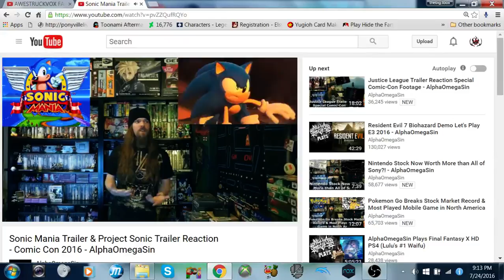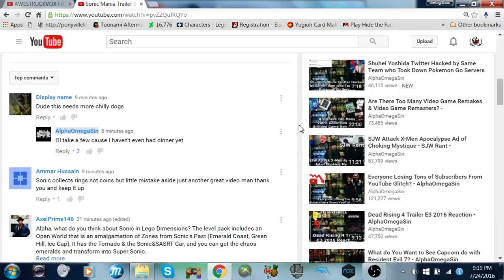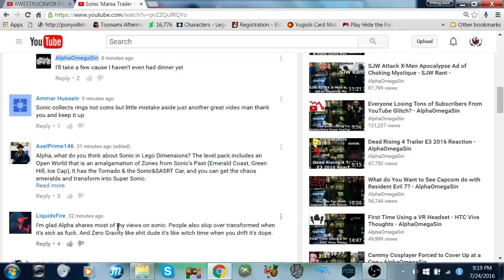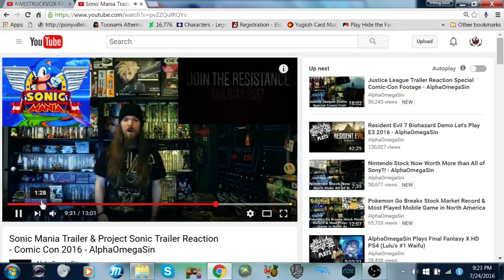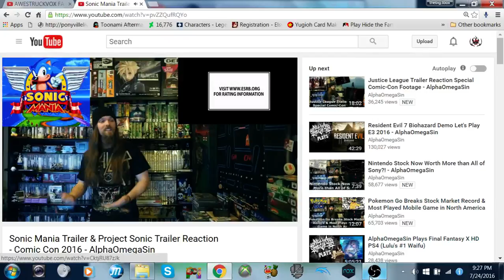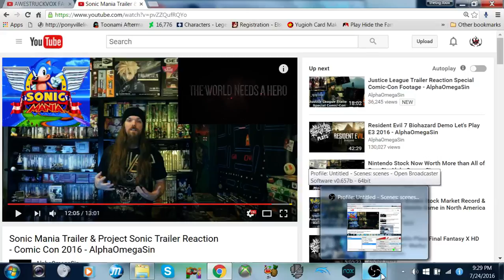super update + sub story and sonic stuff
are you guys ready for this Mega update